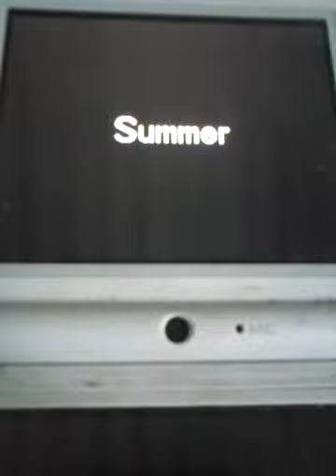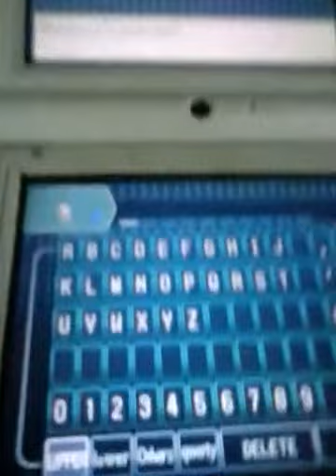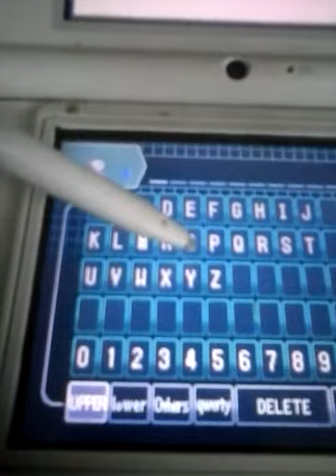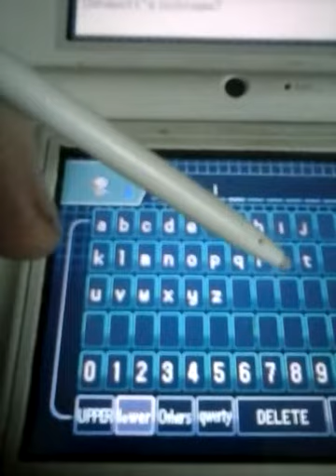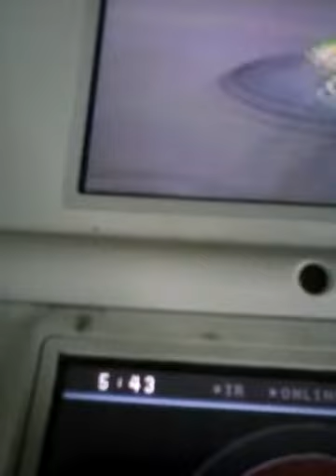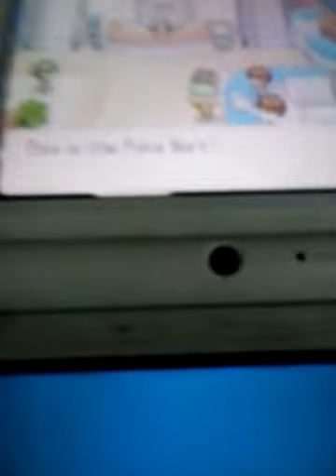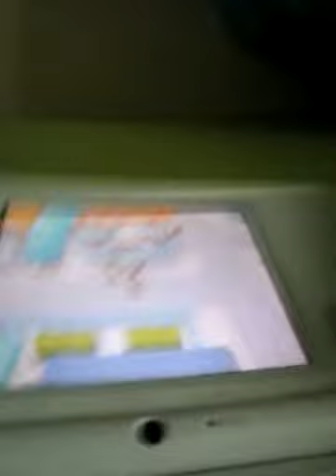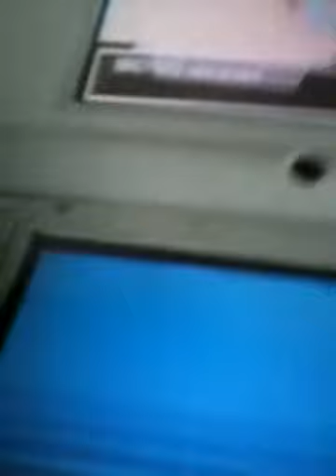Pokemon black 2